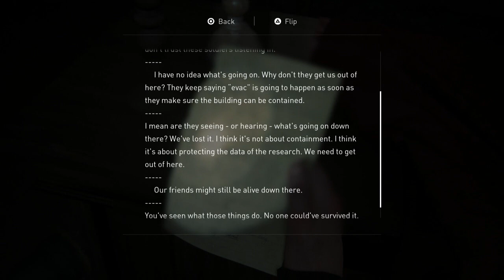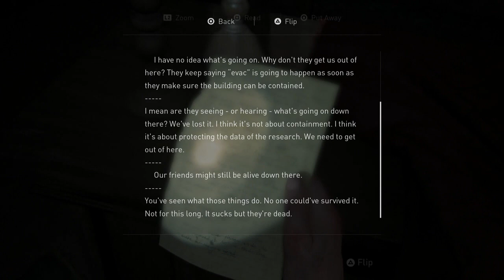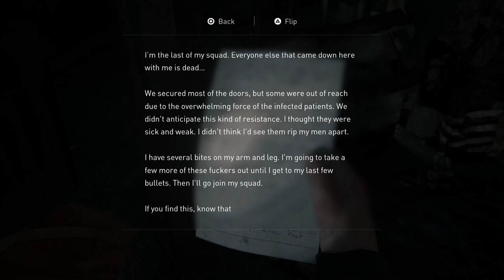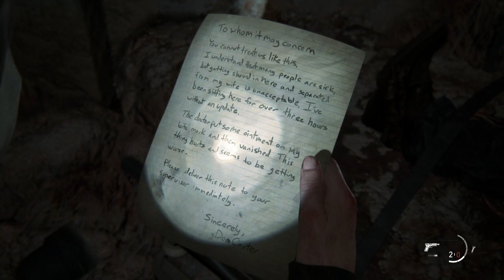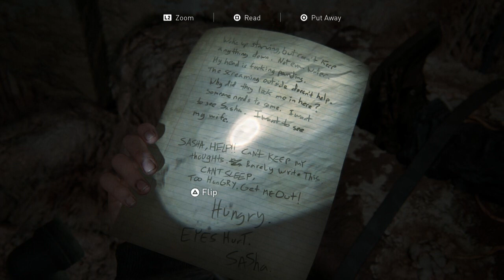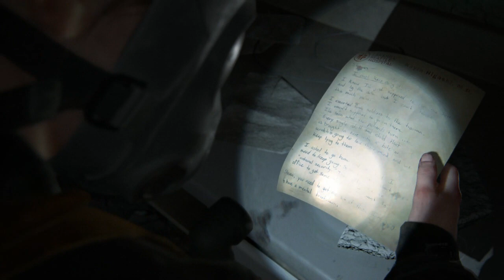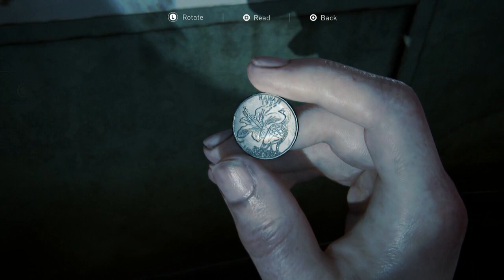The Last of us II, Part 26, The Abomination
Behold The Rat King. An unholy abomination that somehow came to be. A combination of every known type of infected. How this thing came to be isn't know. All I know is it's scary and shooting it only makes it angry.